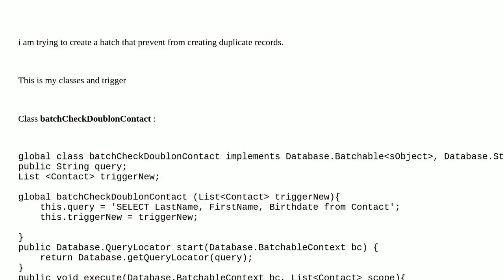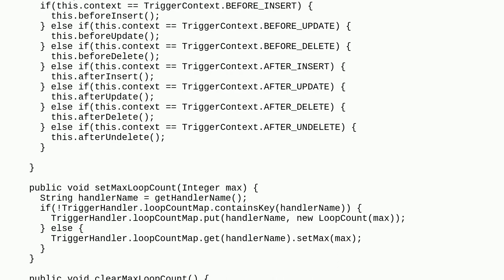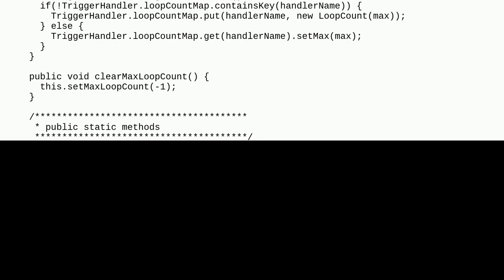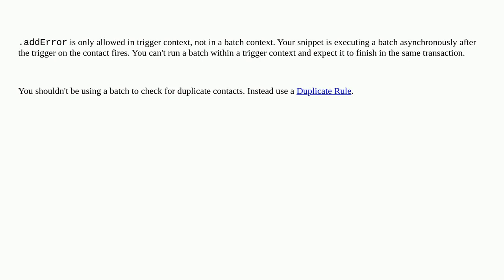Salesforce: System.FinalException: SObject row does not allow errors on Batch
System.FinalException: SObject row does not allow errors on Batch

A special thanks goes out to the awesome community

  apex trigger batch exception asynchronous